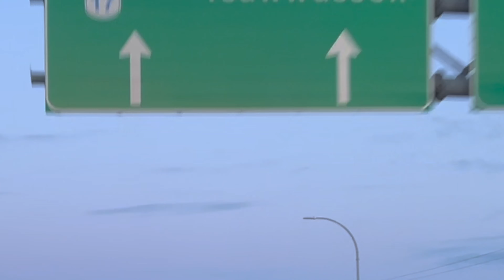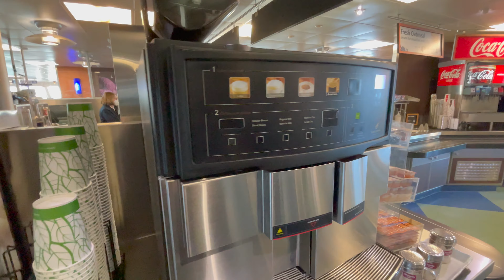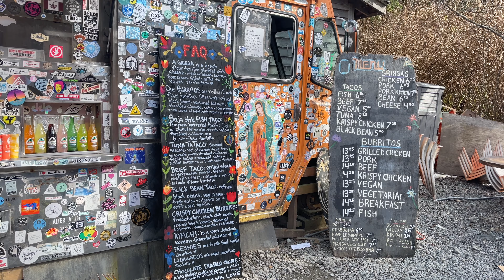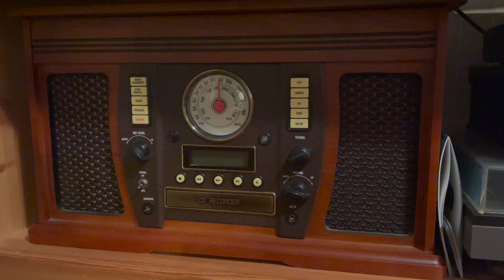Road Trip To Vancouver Island With Parents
My parents visited me from India. So we all went for a road trip in March to Vancouver Island. In this video, I have tried my best to make my viewers feel how I felt when I visited Vancouver Island, and show them how beautiful British Columbia is.

I really hope you enjoy this video. Any constructive feedback is most welcome in the comments section.